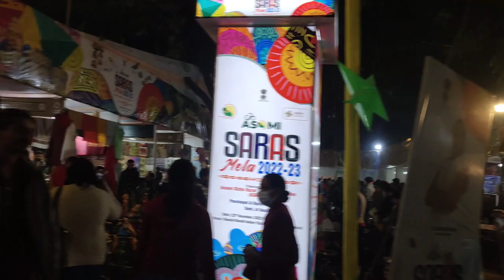বছৰৰ শেষৰ program আমি চুকাফা শিল্পী সমাজ || sarasmela #2022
সকলোকে ধন্যবাদ জনাইছো ইমান ধুনীয়াকৈ সহায় কৰি যোৱা বাবে। 🙏